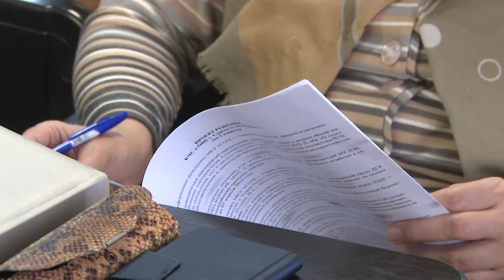Чего ждать от паводка?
В администрации обсудили, как город готовится к весеннему паводку.